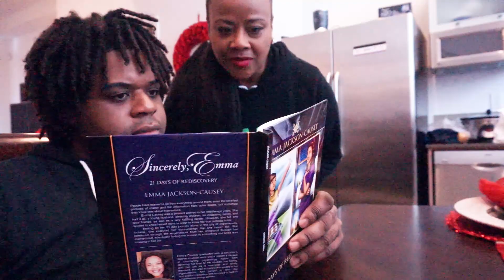My son is "my" Lebron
The tale of my mothers obsession with Lebron! Another one from the Cauz
channel!